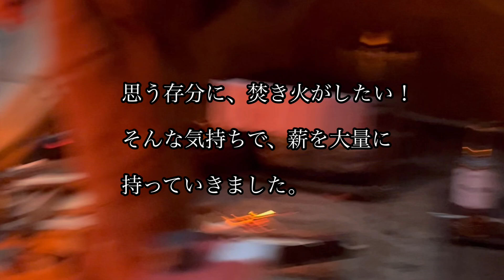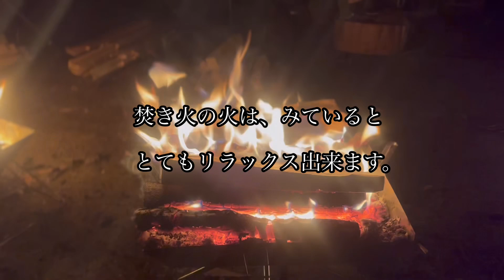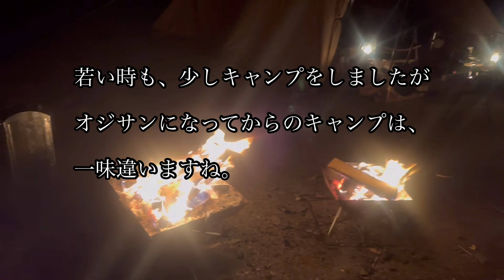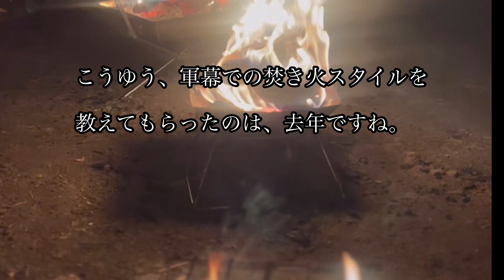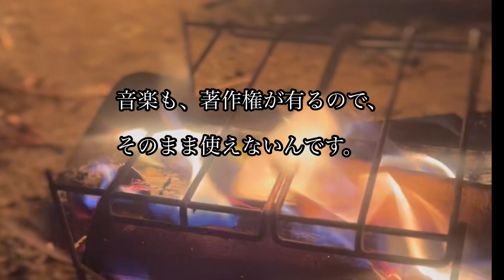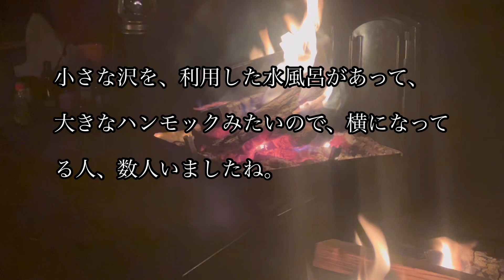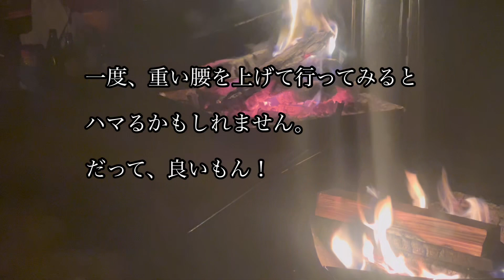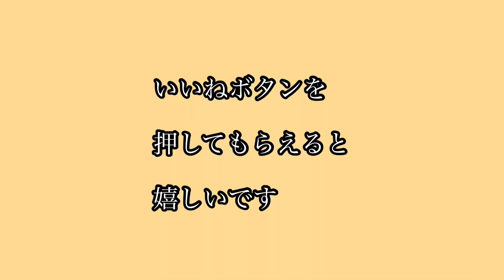【盆栽は無し】焚き火動画、キャンプ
たぶん、今年最後のキャンプに行ってきましたよ。

メインは、焚き火を、思い切り楽しむ！

ヌカタ　ネイチャーフィールド、と言う初めて行くキャンプ場でした。

若いオーナーさんで、雰囲気も良かったです。

入らなかったけど、大きな、味噌樽で作った、サウナもありましたよ。

テレビ見たりしない、何もしない時間を楽しんできました。

と言っても、積み込みや、片付け、積み下ろしなど、大変な事もあるけど、焚き火が、木を燃やすのが、こんなに癒されるとは、知りませんでした。

まだ、キャンプ歴、一年生の素人ですが、楽しさは、十分に理解しました。